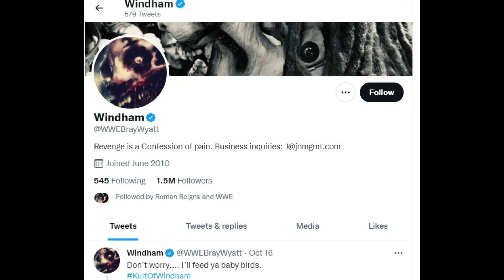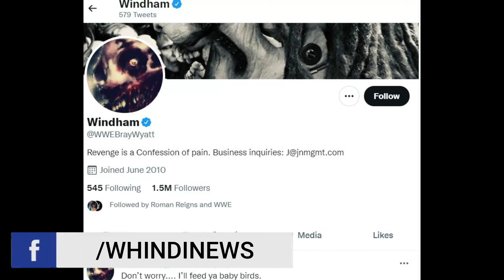FIEND WWE RETURN Big SECRET ! LEAKED 2021, Crown Jewel 2021 WINNER SPOILER, Smackdown FINAL Ratings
Topics Covered in this video::::::::::::::::
1) Fiend Bray Wyatt WWE Return 2021
2) Fiend WWE Return Update 2021
3) Bray Wyatt WWE Current Status 2021
4) WWE Crown Jewel 2021 WINNER Results
5) WWE Crown Jewel 2021 SPOILERS LEAKED
6) WWE Smackdown Final Ratings 2021
7) AEW Rampage BEATS Smackdown in DEMO Ratings
8) WWE Crown Jewel 2021 Results
9) Fiend RETURNING Back to WWE 2021